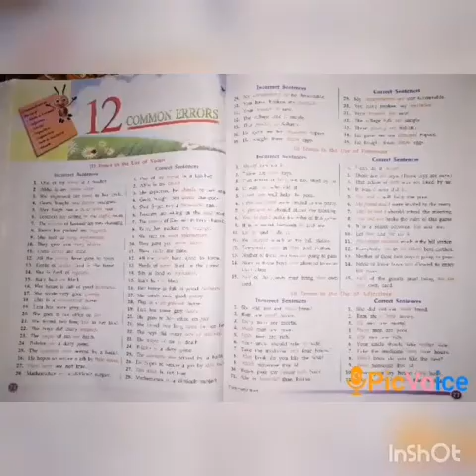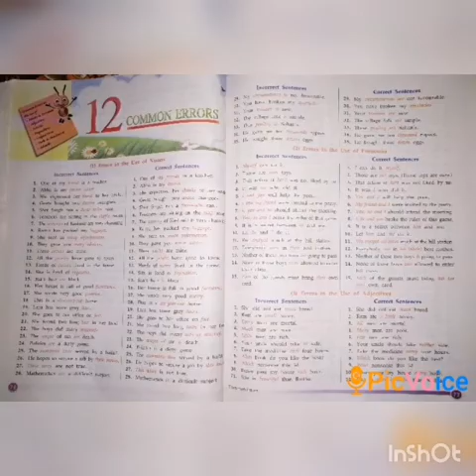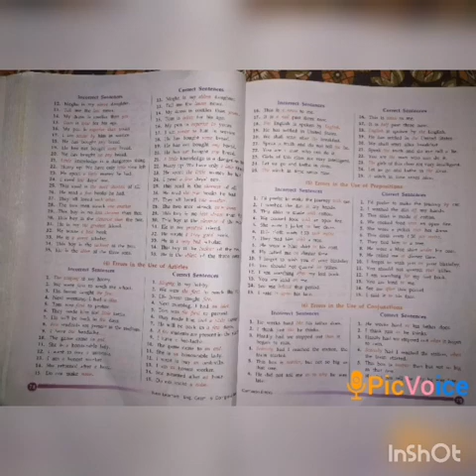SRI PARASAKTHI VIDYALAYA CBSE